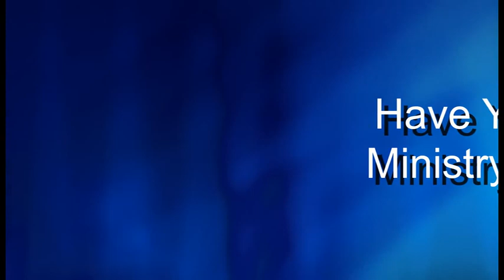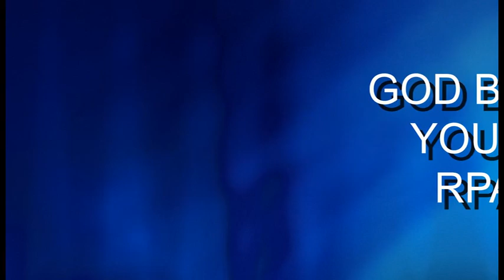RPA Wed. Night Church 02/24/16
Rev Chris Rose
Jasmine Ross